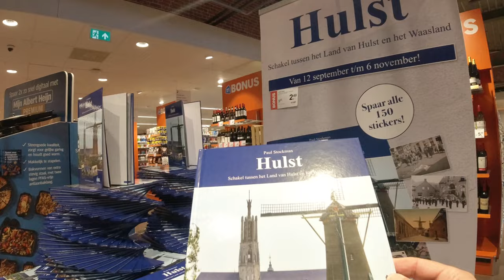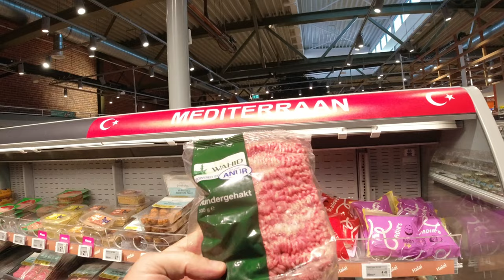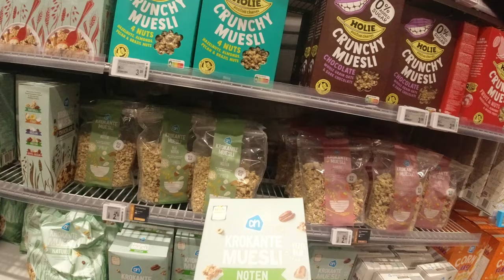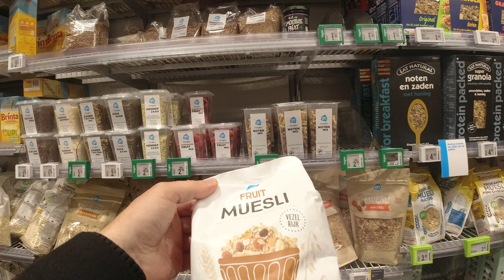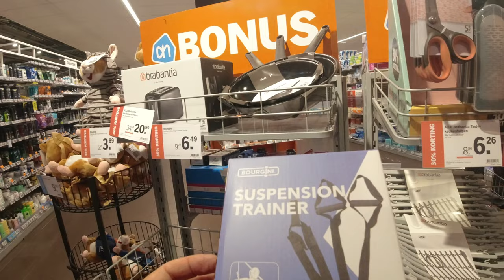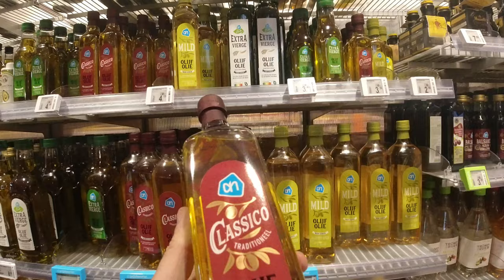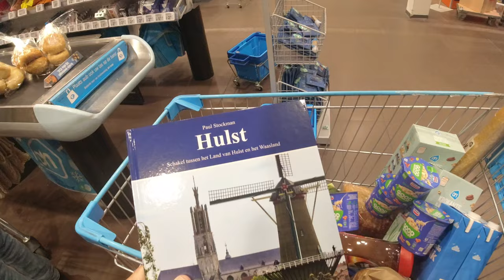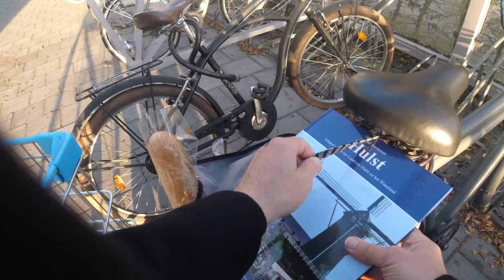Albert Heijn XL supermarket Hulst groceries October 9, 2022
Choose 1080pHD or max 4K settings youtube.
Modern supermarket with many advantages and where you can also do your shopping with your own budget. (Both for cereal , well priced bread ...) Open 7/7 until 10pm and on Sundays until 8pm. I  sometimes go to the market of Sint Niklaas in East Flanders and this in combination with this XL supermarket in Hulst. Also important is the price, quality ratio which can be found at the Albert Heijn supermarkets. This shopping cart € 60 (I had received a € 4 bonus discount, the bonus card is free). In the Netherlands with the bicycle , which is good for health.